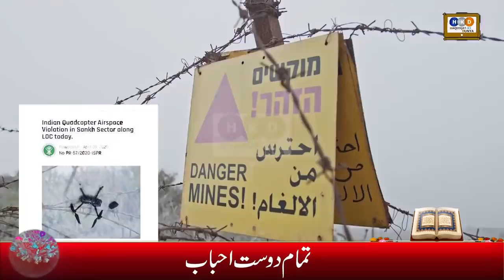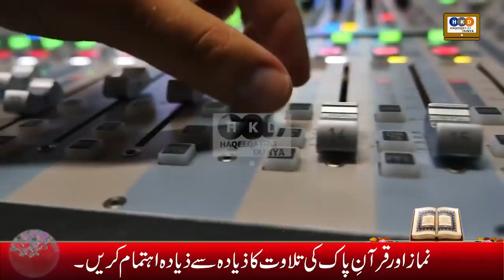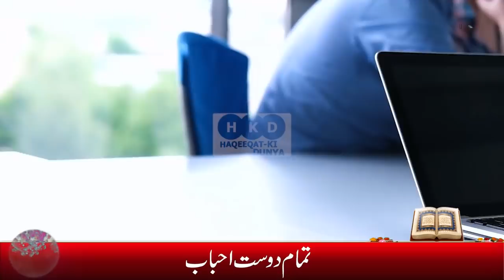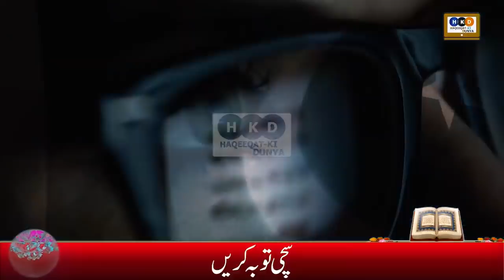Magnificent Response Of Qamar Bajwa & His Team To Tackle Advance Technology At Perfect Time